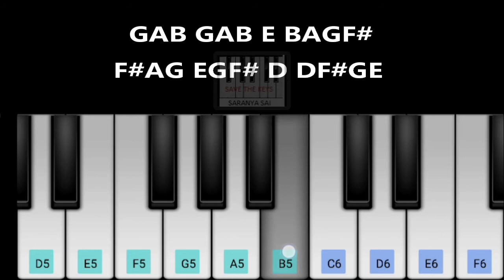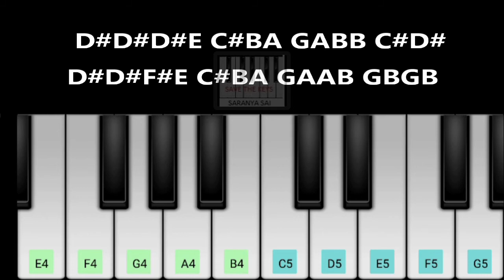Aasai Aasai Ippozhuthu|Dhool|Keyboard notes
Aasai Aasai Ippozhuthu song from Dhool movie.

Full Notes available in video.